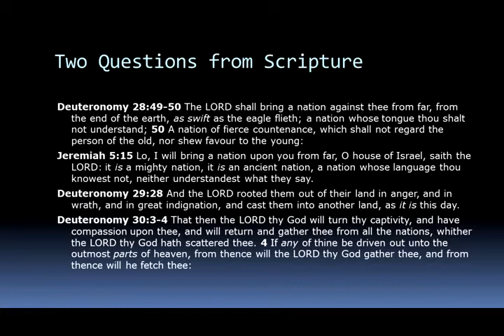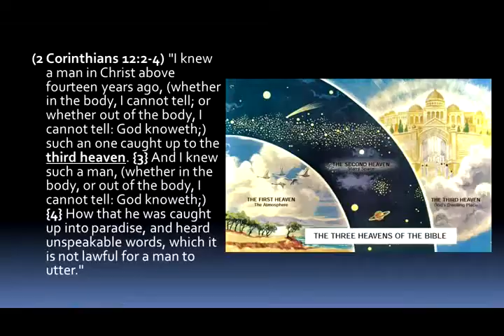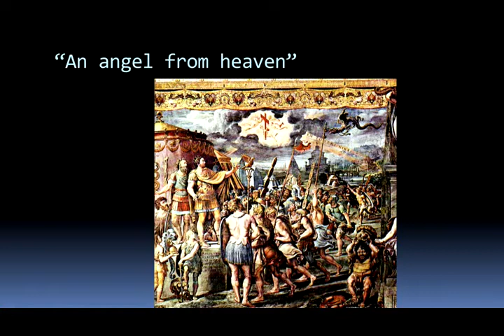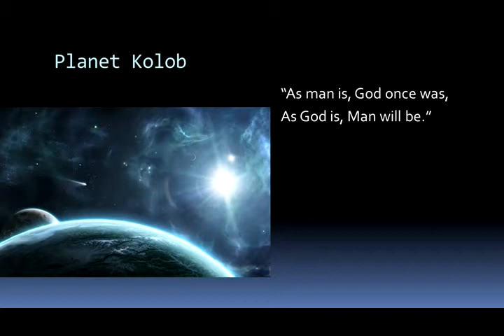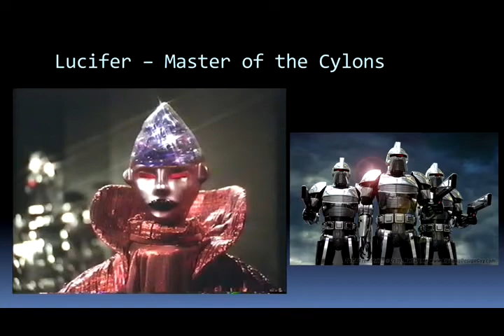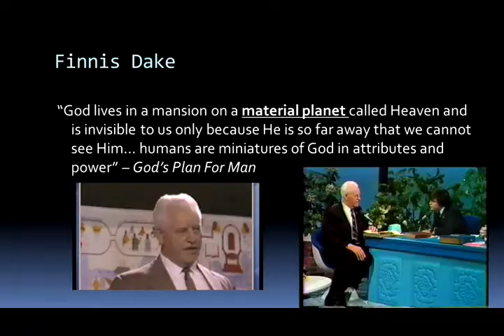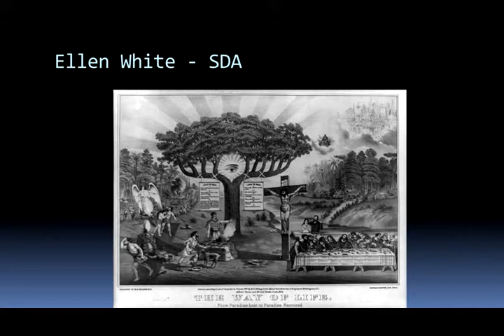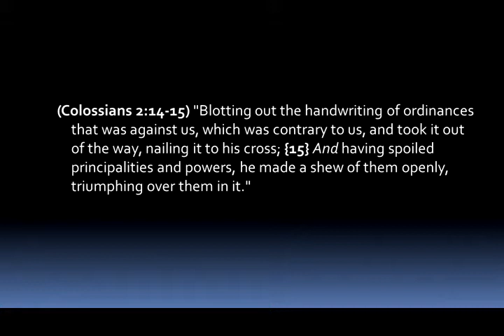Taken - Part 2 - Mike Hoggard